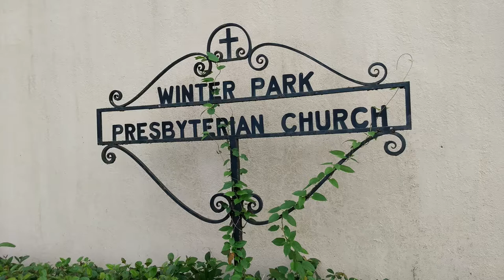Max Reed book reading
Selection from The Choir that Couldn't Sing, By Bob M. Reed.